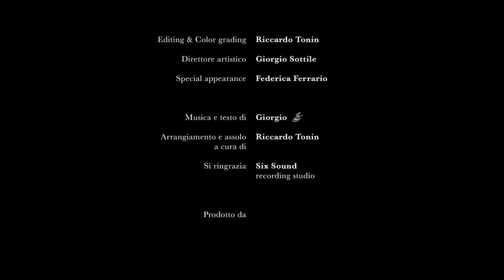Giothin - FANTASTICA - feat Riccardo Tonin (Official Video)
Questa canzone è dedicata a tutte voi, FANTASTICHE!

Director of photography: Giovanni Sottile
Co-director by: Davide Cariglia
Edited by: Riccardo Tonin
Art director: Giorgio
Special appearance by: Federica Ferrario
Produced by: 41 Productions

Lyrics:

Ti piace stare insieme al cielo fino a tarda notte
contar le luci e ricontarle mentre passano ore
È colpa della televisione e le parolacce dei film
che ti raccontano un sacco di sogni come in Notting Hill
Dei cinema all'aperto dove appaiono gli alieni
e ti spaventi ma anche io non riesco poi a dormire
comunque ti proteggo Occhi di Gatto
Mentre scappiamo sulla nave di Capitan Harlock
In una sciarpa galattica che avvolge il cielo
Sei bella quando sorridi mi fai stralunare
I jukebox con una musica che suona sempre
Colonna sonora di quei telefilm con gli spari
Nello spazio dipinto tipo Guerre Stellari
Io penso a te solo a te solo solo a te
Salvi da Donkey Kong in equilibrio sulle fiamme

Bang bang bang scappiamo da Blinky e Clyde
Boom bomb Jack in sguardo diviso di byte
Guardi le nuvole che scendono e invadono il giorno
Quando mi sento RoboCop senza niente da dire
i brividi galleggiano come i romanzi di king
è tutto come Space Invaders e il mondo in un ring
Ma con me al tuo fianco non avere paura io non ho paura

mi guardi con il tuo sorriso come tu sai fare
Che mi fa sentire bene tu mi fai sognare
Con la tua gonna rossa e i tuoi capelli mossi